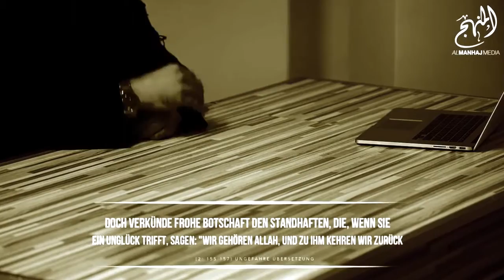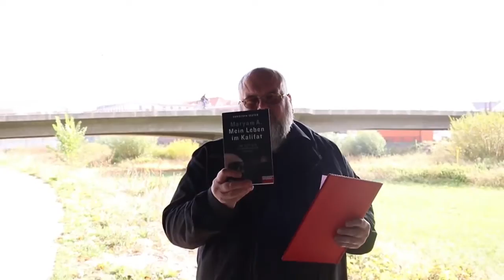(03.10.18) Bruder Falk: über Agenten und Kronzeugen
Bernhard Falk: Vortrag vom 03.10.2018